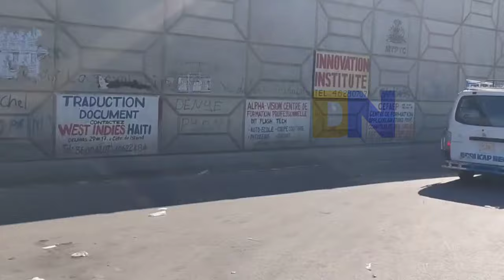Se fini..Lame Dayiti Lapolis ak Sòlda Jamayik yo deside Pran Babekyou..Dives Bandi Tonbe Jodia